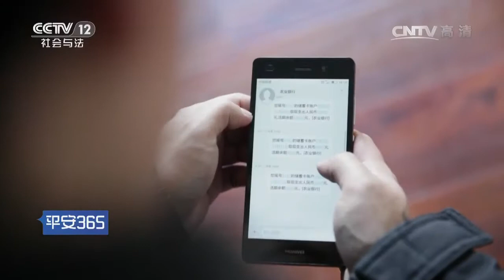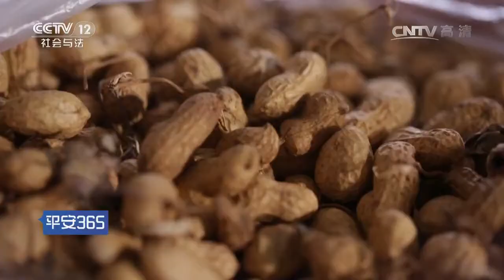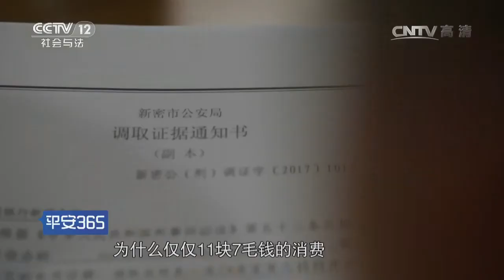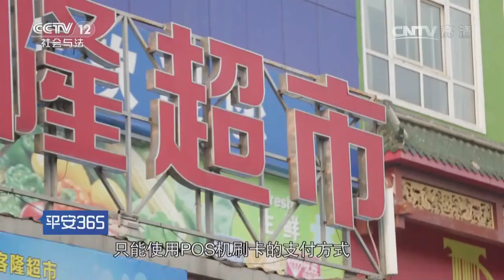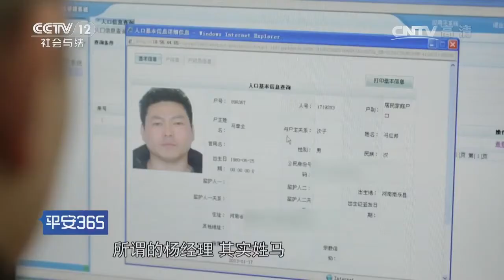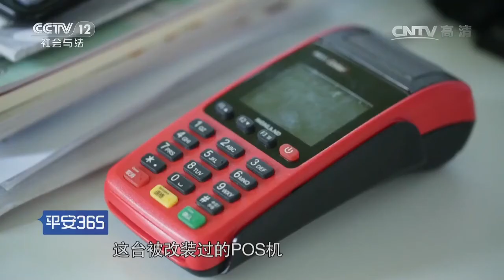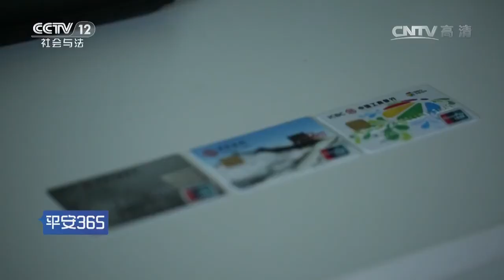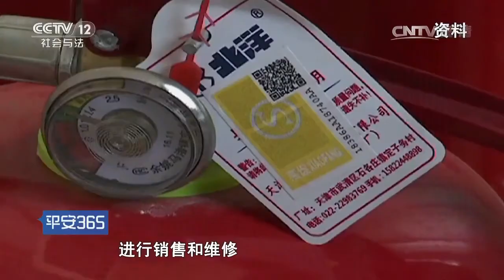促销背后的猫腻【平安365 20170512】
本期节目主要内容：2017年2月5日，家住河南省新密市的老李收到了几条来自银行发来的信息，老李银行卡里被转走了近20万元，他意识到自己遭遇了电信诈骗，于是立刻报警。新密市公安局刑侦大队接到报警后立刻展开调查，终于查出了事情的起因。